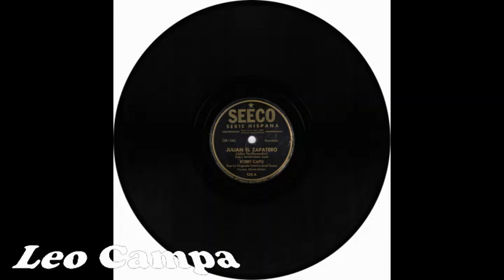Julián El Zapatero - Bobby Capó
Una guaracha sabrosa de este gran maestro, la letra es de José Quintón y Bobby Capo, publicado por el sello  secco